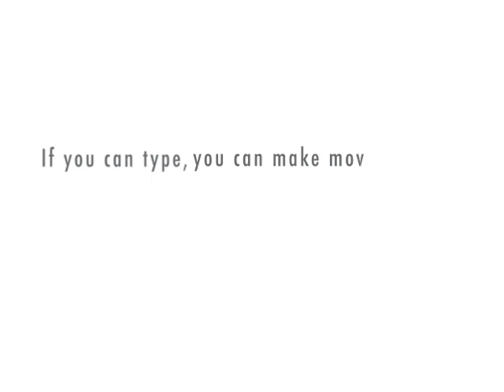Pro-Life Group Calls On Notre Dame To Rescind Obama Invite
Real life response to an idiotic statement.

"Reporter" standing in for CNN's online article

"John Q. Public" standing in for Carlo and Mat in the comment thread, the stars of the show